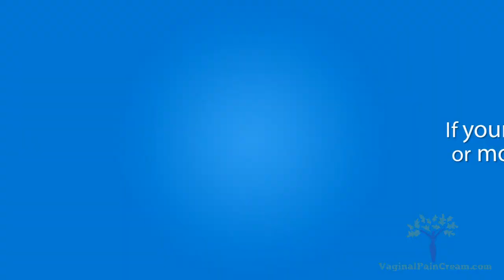I created this one for vaginal pain product for doctors